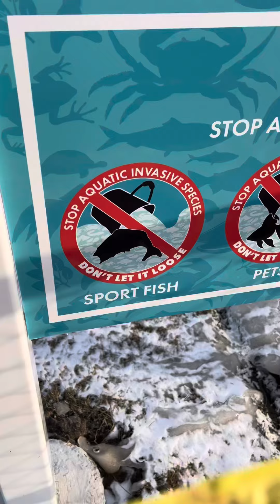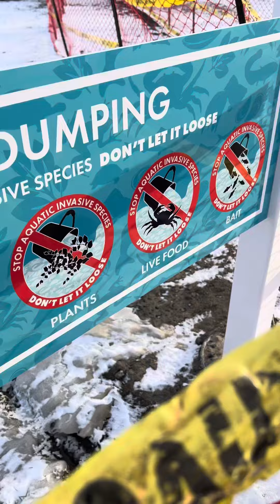Checking Out The New Pond Edition!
We found out that the new pond edition has been completed so we figured to get bundled up and go check it out.

Here is a quick video for you guys to show you a quick glimpse of what it looks like now and what they did to it.